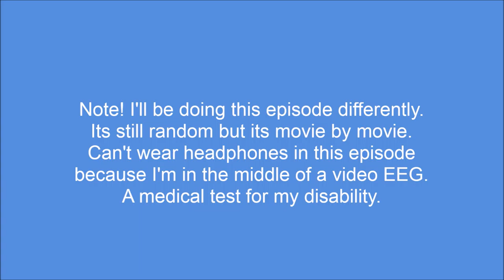Random Acting Episode 28 [Inspiration Edition]